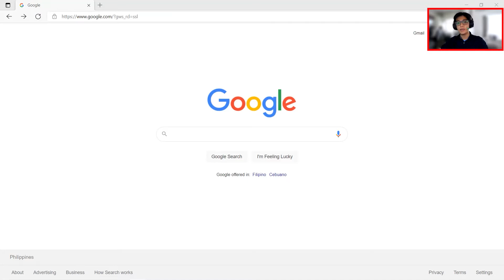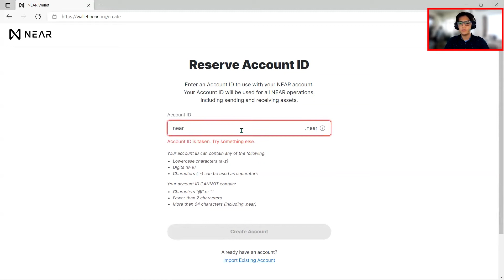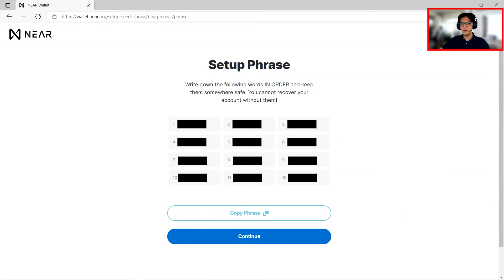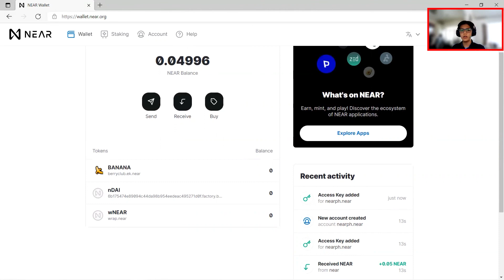NEAR Wallet Tutorial| NEAR Protocol Philippines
In this episode, Andrew from NEAR Protocol Philippines makes a tutorial video on creating NEAR wallet.

NEAR is a decentralized application platform that is secure enough to manage high value assets like money or identity and performant enough to make them useful for everyday people, putting the power of Open Finance and the Open Web in their hands.

Follow the latest from NEAR Protocol Philippines on,